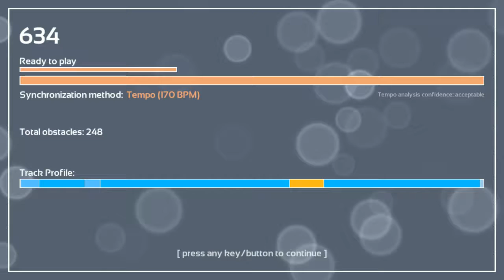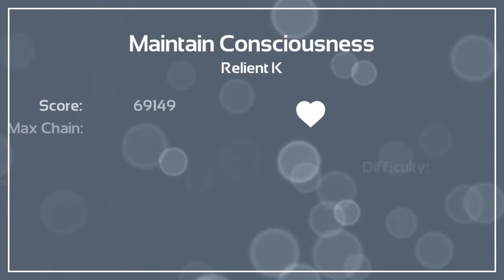Melody's Escape: Maintain Consciousness - Relient K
Game: Melody's Escape
Song: Maintain Consciousness
Artist: Relient K